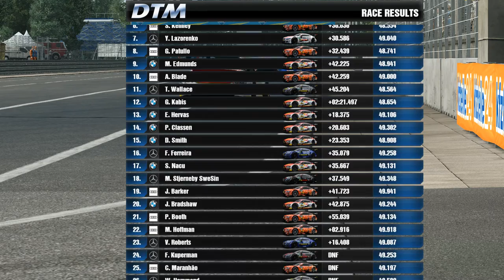Video created by Dale J Smith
ESR DTM round 2 race 1-2 at Nos